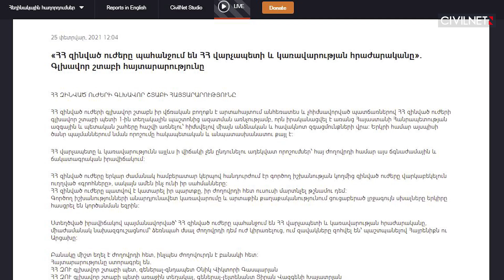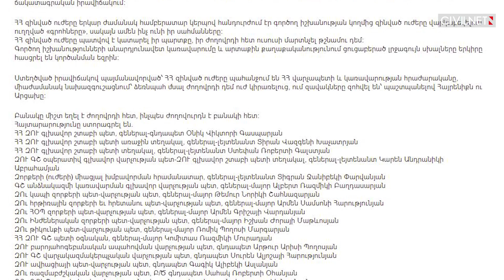Զինվորականությունը պահանջեց Փաշինյանի հրաժարականը․ փետրվարի 25-ը՝ ամփոփ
Փետրվարի 24-ին ՀՀ վարչապետ Նիկոլ Փաշինյանի առաջարկությամբ ՀՀ զինված ուժերի գլխավոր շտաբի պետի առաջին տեղակալի պաշտոնից Տիրան Խաչատրյանի ազատումը բուռն արձագանք ստացավ։ Փետրվարի 25-ին հայտարարությամբ հանդես եկավ ԶՈՒ Գլխավոր շտաբը՝ պահանջելով ՀՀ վարչապետի և կառավարության հրաժարականը։ Նիկոլ Փաշինյանն այն համարեց ռազմական հեղաշրջման փորձ։ Երևանի երկու հրապարակներում զուգահեռաբար տեղի ունեցան Նիկոլ Փաշինյանի աջակիցների և ընդդիմության հավաքները։ ՍիվիլՆեթն ամփոփել է փետրվարի 25-ին տեղի ունեցած իրադարձությունները։